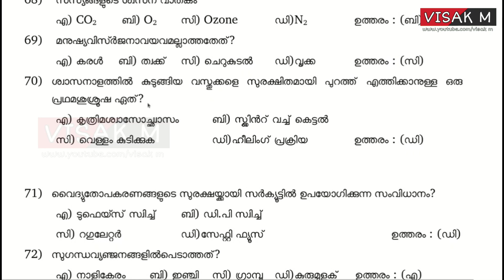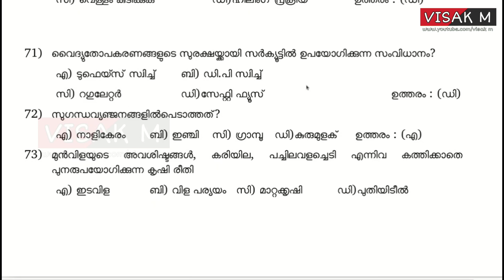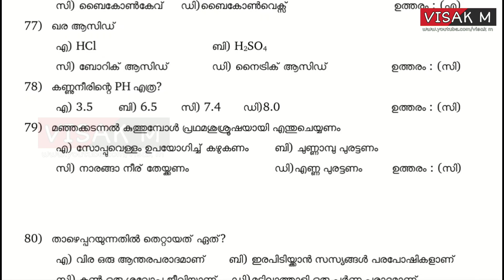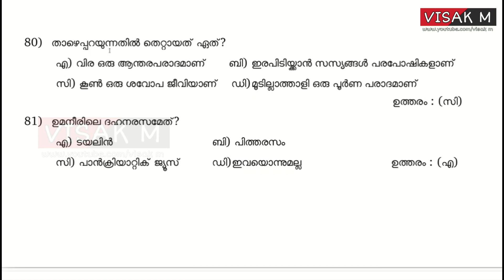​USS basic science model previous question paper l Uss exam l English Malayalam medium Questions new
USS BASIC SCIENCE MODEL QUESTIONS AND ANSWERS || USS SELECTED QUESTIONS || VISAK M

LearnON EDUCATIONAL COMMUNITY

1 മുതൽ 7 വരെയുള്ള ക്ലാസ്സുകളിലേക്കുള്ള പഠനവിഭവങ്ങൾ

WHATSAPP COMMUNITY

👉🏻Presentations
👉🏻Images
👉🏻Audios